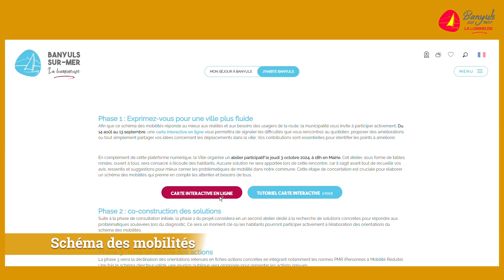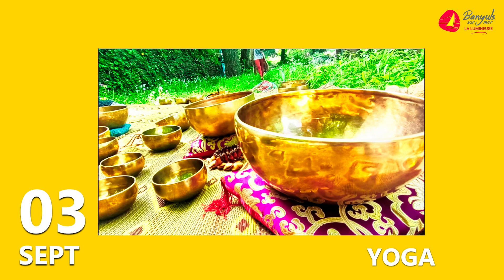Banyuls Tv 3008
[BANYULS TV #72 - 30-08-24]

Nouvel épisode de Banyuls TV : des actualités et l'agenda de la semaine, c'est parti !

Cette semaine on parle concertations citoyennes avec Ville amie des aînés et Schéma des mobilités, nouvel événement Vendanges en Fête et Forum des associations.